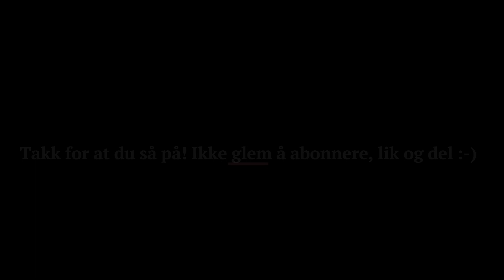Sportsprat - Brighton spesial med Ronny Aukrust - Del 2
Del 2
SportsPrat har gleden av å ha Ronny Aukrust på besøk.
Ronny er leder for Brighton supporterklubb i Norge.
Dersom du på lik linje som oss i SportsPrat er like imponert over det Brighton som klubb har fått til både på og utenfor banen er denne podcasten noe du bør få med deg!